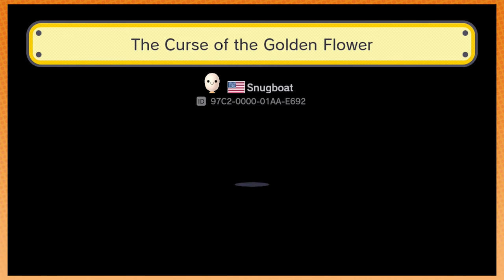Super Mario Maker: Temple of Whoa - PART 99 - Game Grumps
sup.